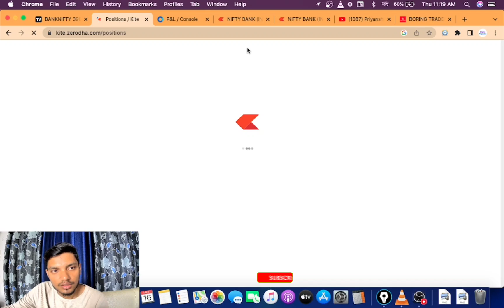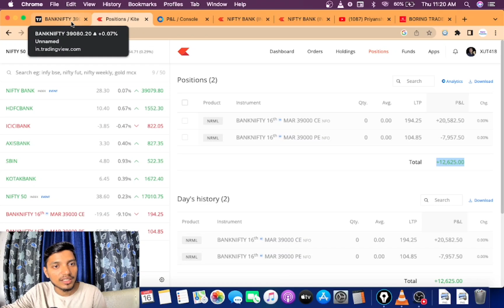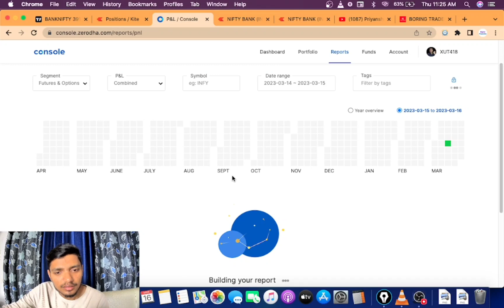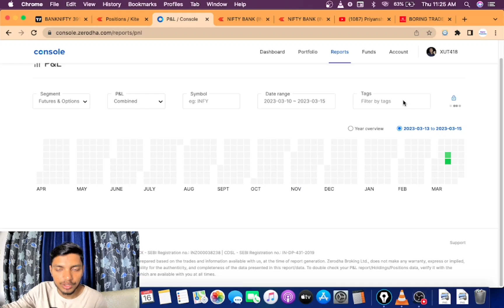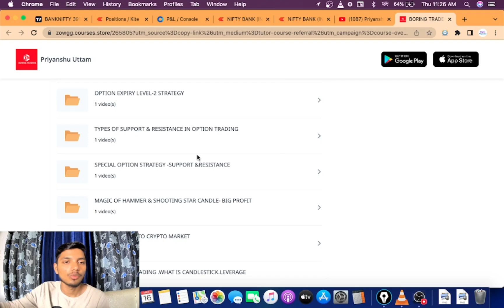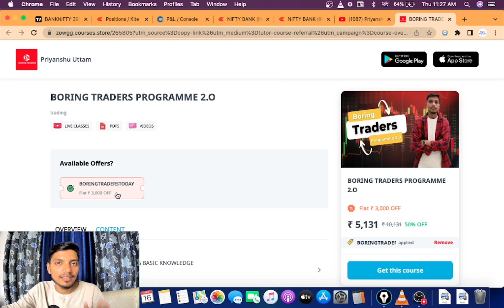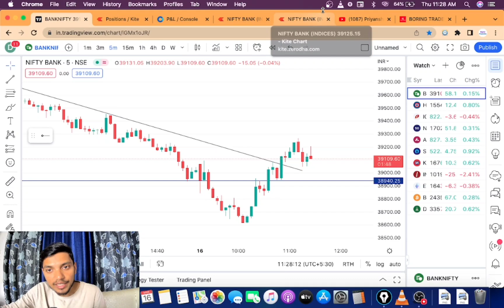12000 Rs+ Profit | Live Option Trading 16th March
Enroli In Our Courses-

This is our Live Trading Video..today bank nifty best setup for intraday trading..